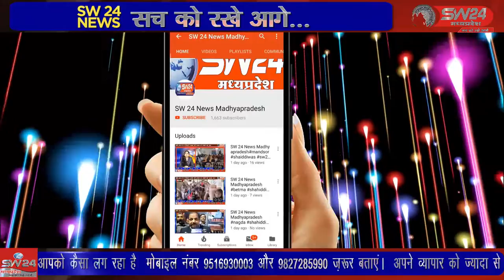SW 24 News Madhyapradesh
जिले के मदरसों में शिक्षा हासिल करने वाले विधायर्थियो का शहर के अंजुमन नगर में सम्मान समारोह आयोजित किया गया। मदरसा इस्लामिया द्वारा जमात इस्लाहल मुस्लमीन कमेटी के सहयोग से आयोजित समारोह में करीब 2 हजार से अधिक विद्यार्थी शामिल हुए। खरगोन से जयंत गुप्ता की रिपोर्ट